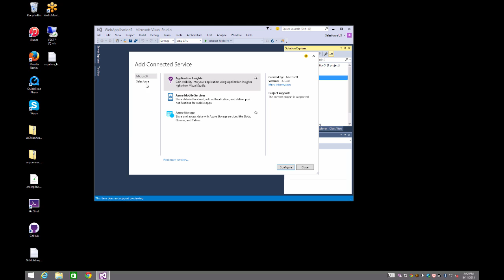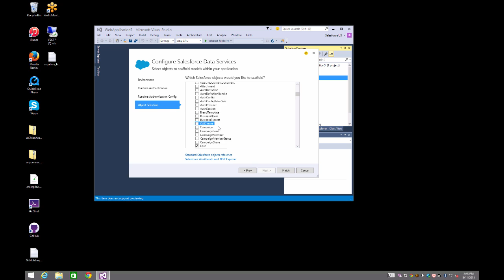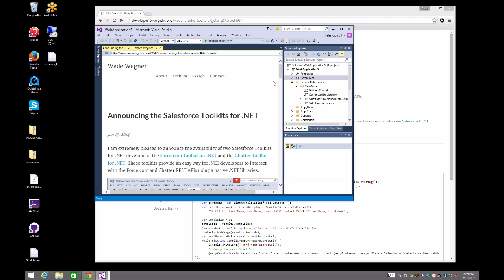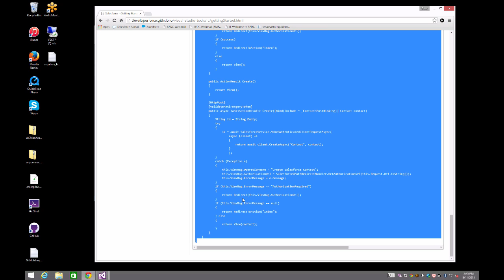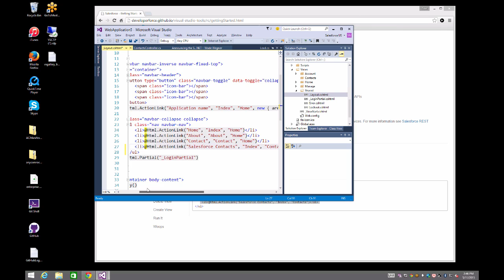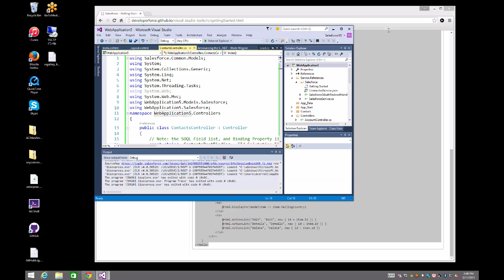Salesforce Connected Services